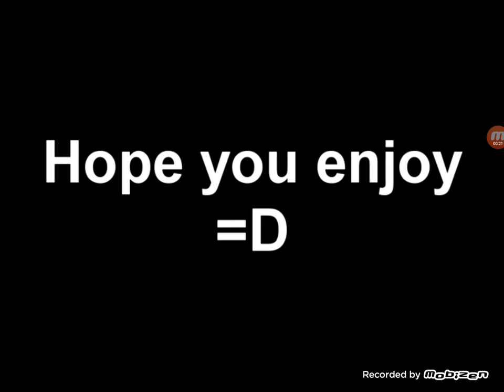Reaction!!!!!(Minecraft Vs Real Life)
Reaction minecraft vs real life by it's jerry and harry